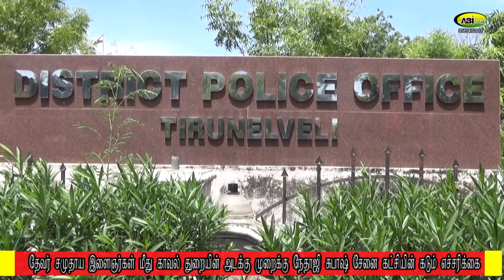தேவர் இன இளைஞர்கள் மீது காவல்துறை அடக்குமுறை | நேதாஜி சுபாஷ் சேனை கட்சி கடும் எச்சரிக்கை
நெல்லை தூத்துக்குடியில் தேவர் இன இளைஞர்கள் மற்றுமு் நேதாஜி சுபாஷ் சேனை கட்சி நிர்வாகள் மீது காவல்துறை அடக்குமுறை | நேதாஜி சுபாஷ் சேனை கட்சி கடும் எச்சரிக்கை